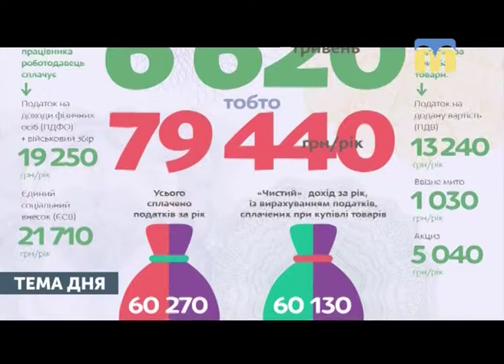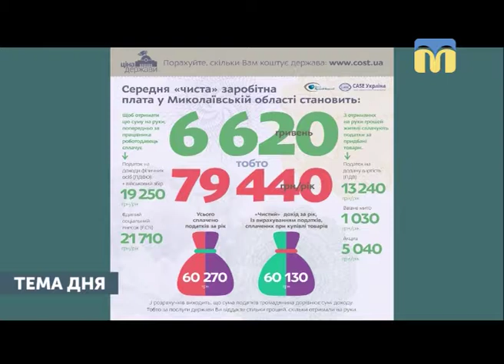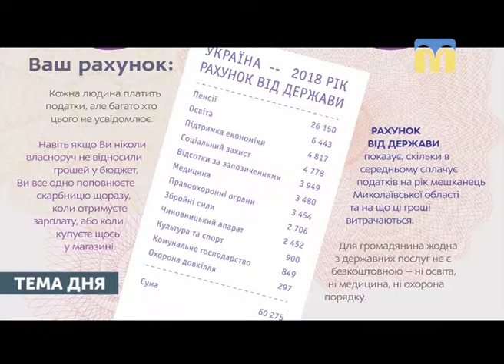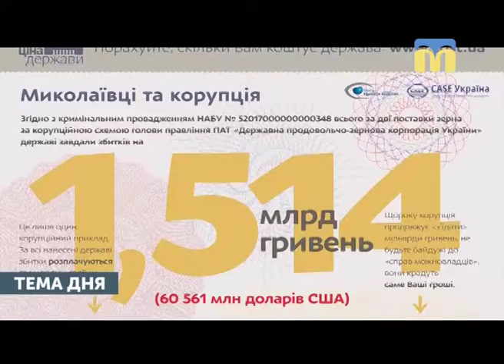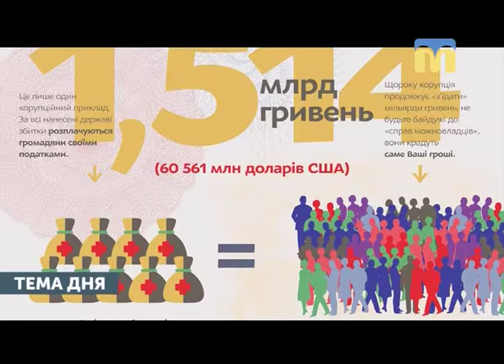17.10.2018. Тема дня. Платники податків – основа держави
Експерти громадських організацій «Центр протидії корупції» та «Центр соціально-економічних досліджень – CASE Україна» представили результати дослідження «Яка ціна держави для миколаївців?» .
Мета проекту – повідомити містянам про їхню частку у формуванні державного бюджету і нагадати про їхнє право контролювати розподіл цих коштів.

Скільки податків сплачують миколаївці? Як ми можемо контролювати розподіл бюджетних коштів та протидіяти корупційним проявам у цій сфері? - Про це в програмі «Тема дня».

 Гість прямого ефіру – Микола Малуха, експерт ГО “Центр соціально-економічних досліджень – CASE Україна».